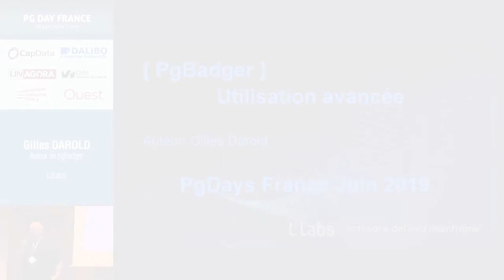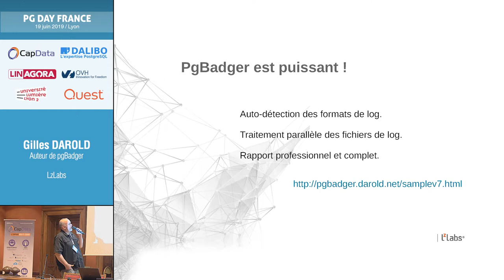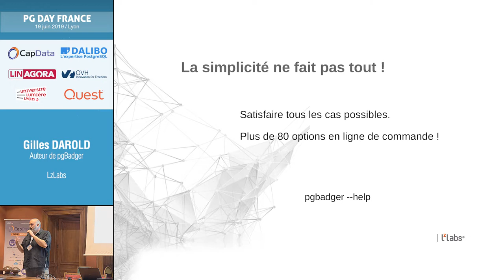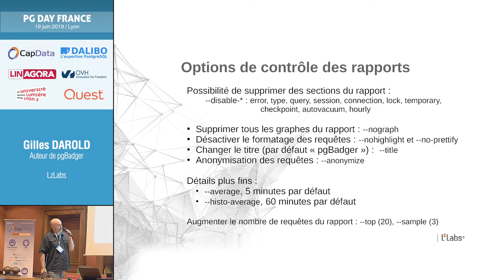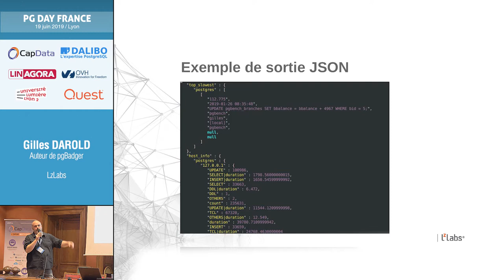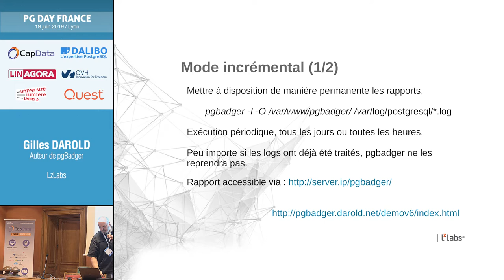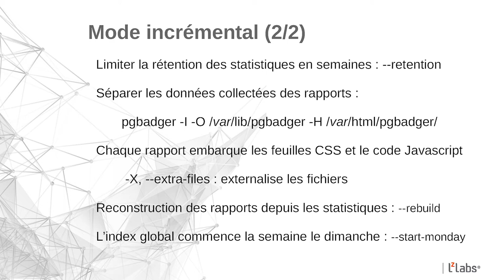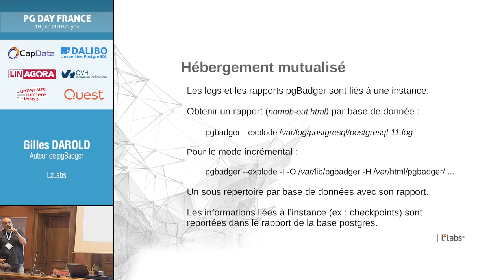PG Day France 2019 : pgBadger utilisation avancée - Gilles DAROLD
PG Day France le 19 juin 2019 @ Université Lumière Lyon2